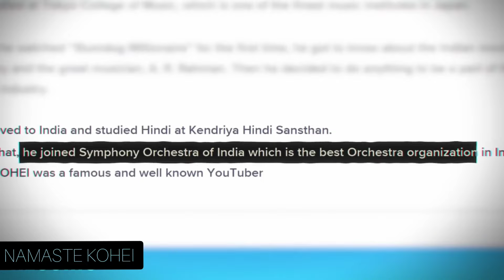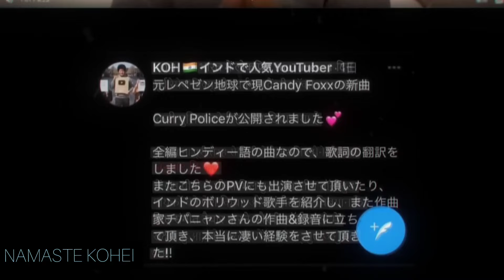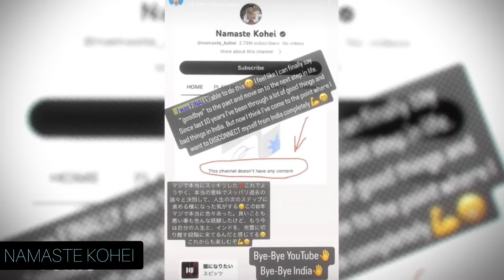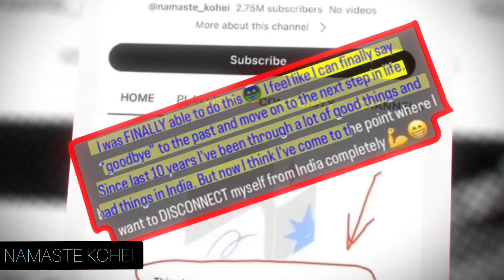But he is BACK | NAMASTE KOHEI 🙏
How to go to Japan in 2024? | How to find job in Japan | Japan kaise jaye | Japan kaise ja sakte hai